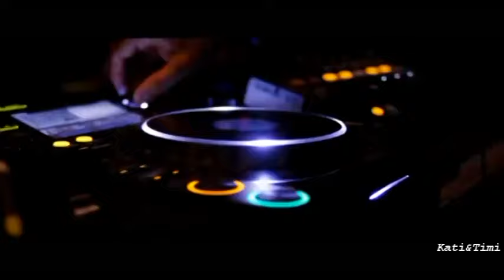DJ SHABAYOFF feat. Magix Music Maker - Kick,Bass and Melody